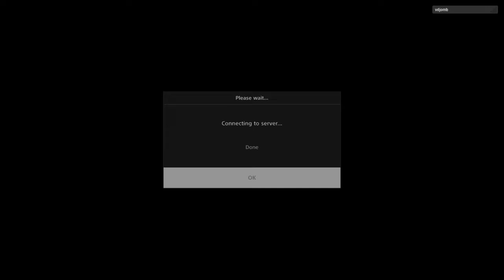GT Sport Closed Beta - 1stPlay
Intro movie and my rather cautious 1st Lap during Grand Turismo Closed beta